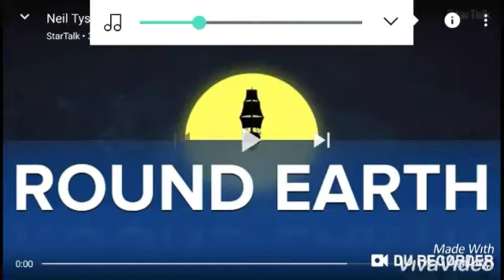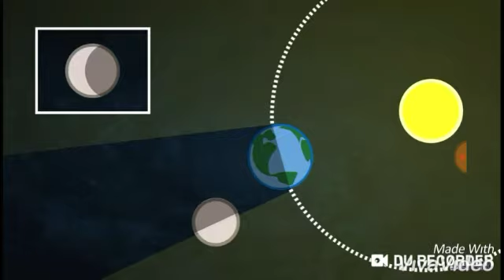Neil Degrasse Tyson Firmly Established The Earth Is A Perfect Sphere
Neil DeGrasse Tyson says the earth is a perfect sphere. He is a liar.